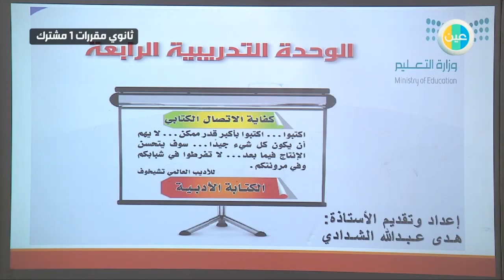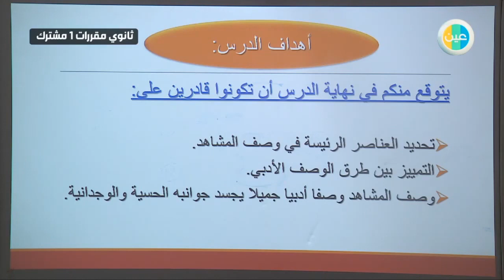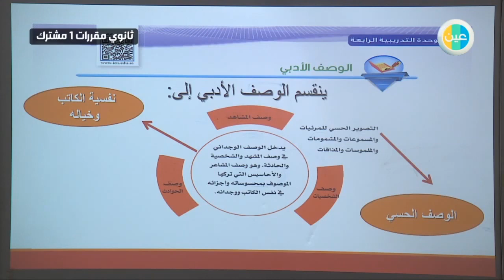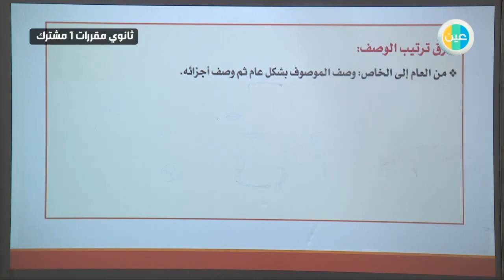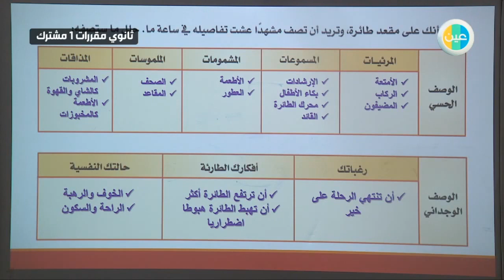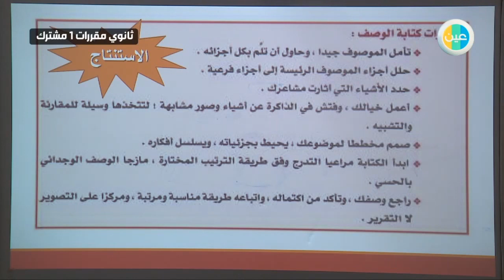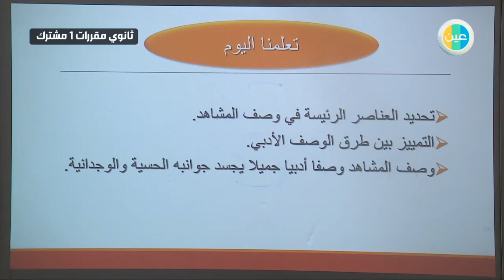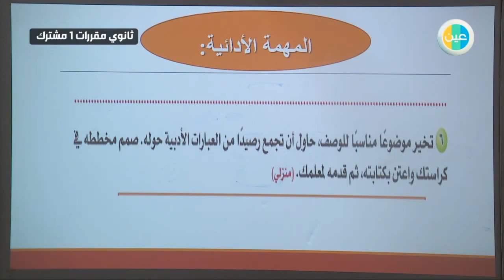دروس عين - الكتابة الأدبية (الوصف) 1 ـ وصف المشاهد – لغة عربية 2 – مقررات أول ثانوي مشترك 1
شرح عبر دروس عين من مادة لغة عربية 2 للصف مقررات أول ثانوي مشترك 1 للفصل الدراسي الثاني لدرس (الكتابة الأدبية (الوصف) 1 ـ وصف المشاهد)